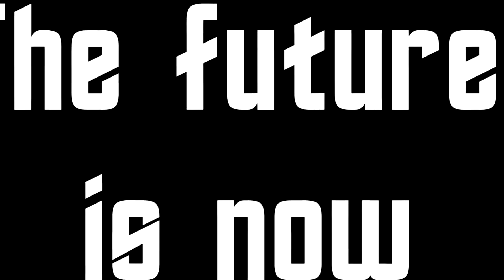Horizon Entertainment & Attractions VR Video Demo 3